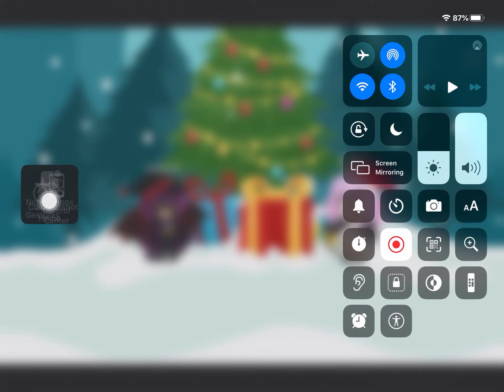Gacha Life Christmas Special! | Kellykstar/a special someone Gacha life | (Merry Christmas!)